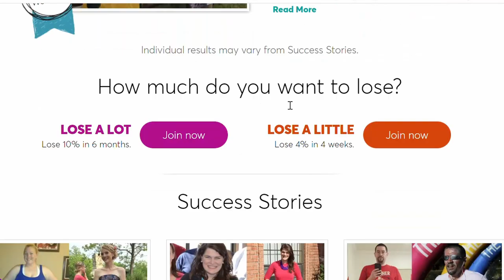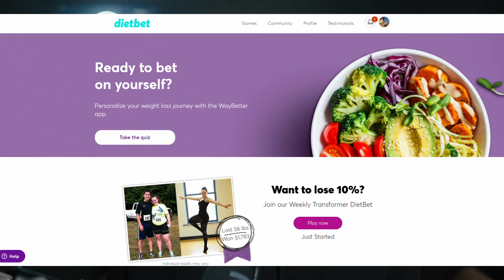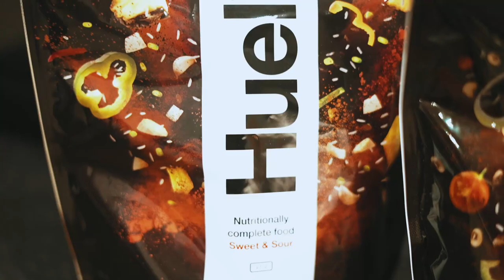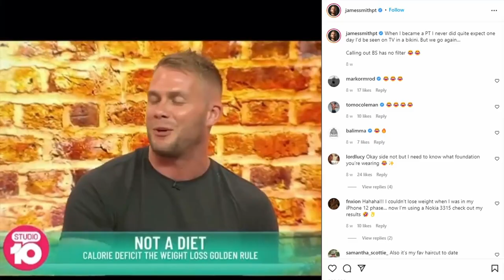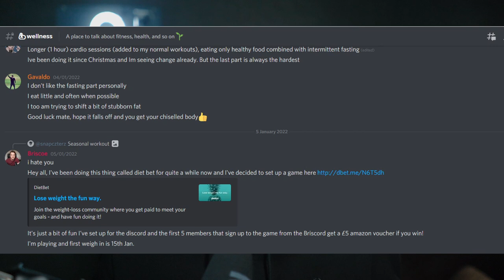I used Diet Bet for 30 days - Unexpected results!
Is Diet bet really legit? Here's my experience after years of using it.
If you want to join my Diet bet game follow the

I really do rate it and I'll make it very clear here that I'm not earning any money from setting up this game. I don't think you can earn more from creating games on diet bet and I just wanted to do it once. I don't expect a lot of people to sign up :)

I also use eToro for Bitcoin and other cryptocurrencies. If you'd like to sign up follow this link:
CFDs.